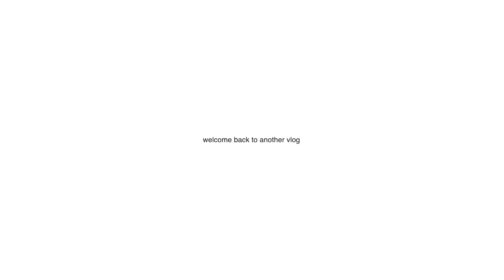VLOG: getting ready for summer hosting + new pool deck decor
Hi friends back with another vlog, getting ready to start hosting this summer, I wanted to get some outdoor essentials from Walmart.
p.s the upcoming video will be on cleaning and organizing the deck!

✨ ITEMS MENTIONED:
Deck Box
Igloo cooler
Ozark Trail Cooler bag
First Aid Kit
Cast Iron Pan
Furniture Outdoor Covers

Love you, hope you have a great day :)